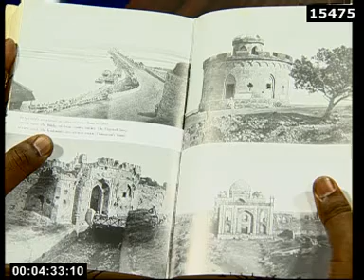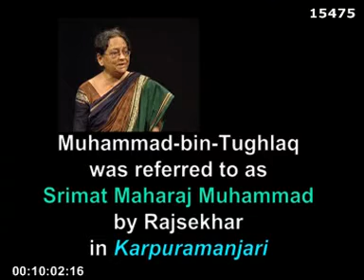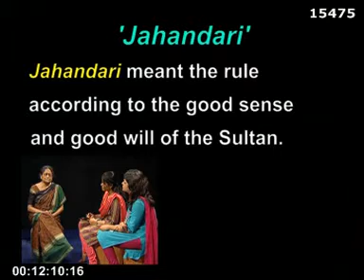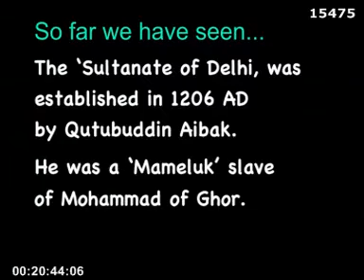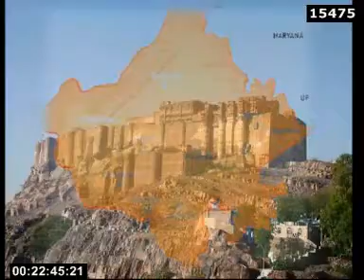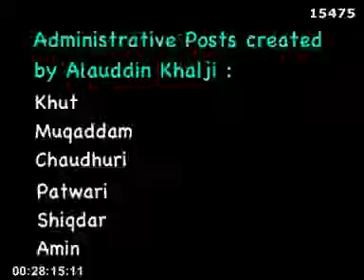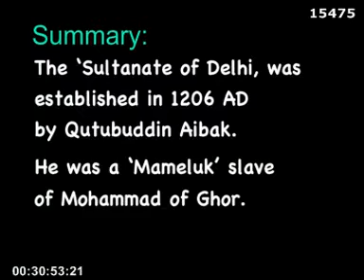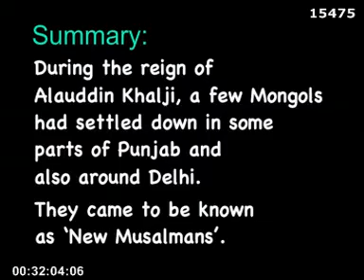2.12.1 Political Structure Of The Delhi Sultanate 13th & 14th Centuries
Paper II History of India, c. AD 650-1550